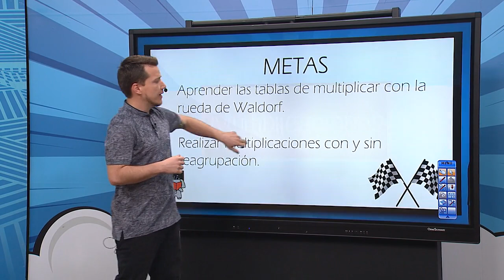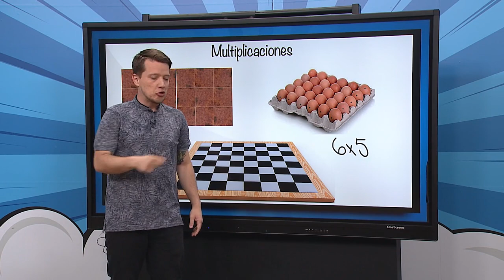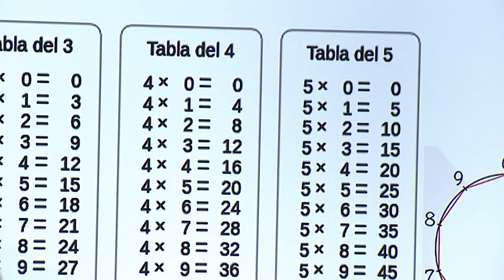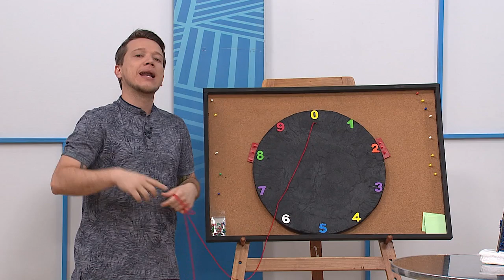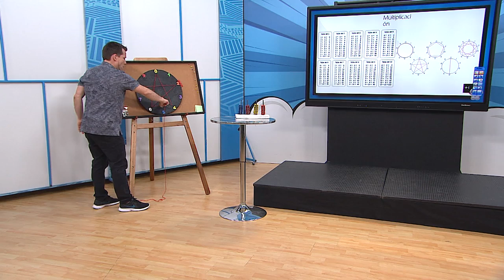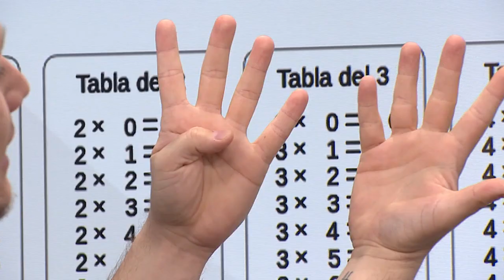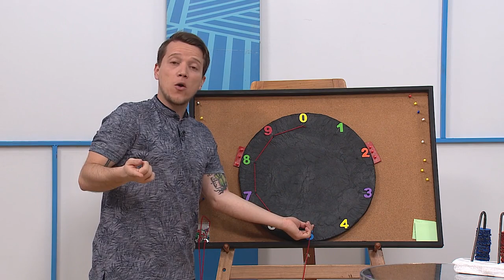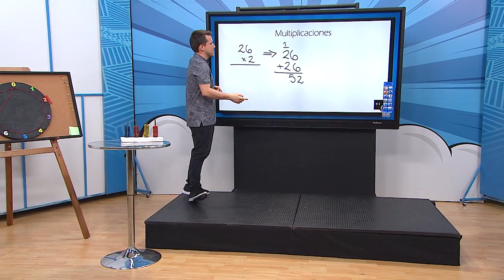Programa Profes Melos del 2 de junio - clase de matemáticas.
En este video encontrarás la clase de matemáticas del Programa Profes del 2 de junio, donde se abordó el tema de la multiplicación con y sin reagrupación